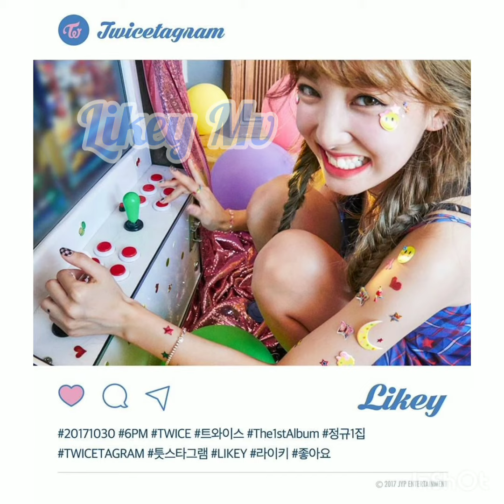Evolution of Twice Nayeon/ Nayeon change 2015-2020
Merry Christmas!🎄🎀